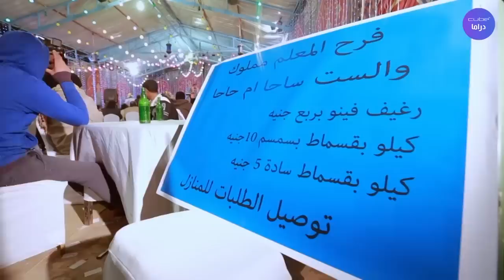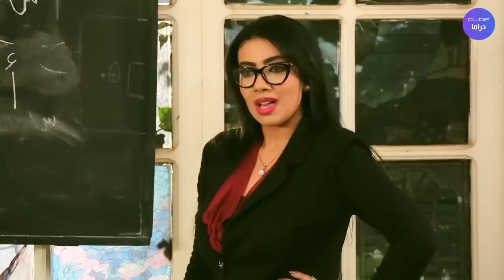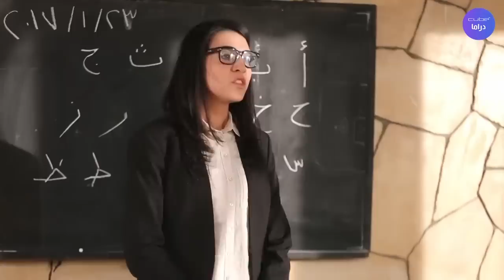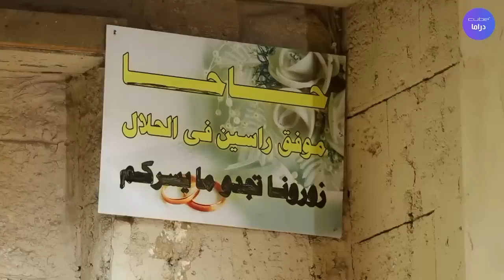فيلم حاحا والفنان أخراعمال الفنان طلعت زكريا نسخة حصرية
صاروخ كوميديا ما بين محمد هنيدى والفنان طلعت زكريا فى اخر اعماله فقط وحصريا على كيوب دراما
فيلم حاحا والفنان أخر اعمال الفنان طلعت زكريا  نسخة حصرية
اخر اعمال الفنان طلعت زكريا  مع الفنان محمد هنيدى التى لم تعرض من قبل فقط وحصريا على كيوب دراما
بطولة الفنان طلعت زكريا
محمد هنيدى
كريم عفيفى نجم مسرح مصر
بدرية طلبة
سليمان عيد
رانيا فريد شوقى
نرمين ماهر
عبد الله مشرف
ادوارد
حسين مملوك